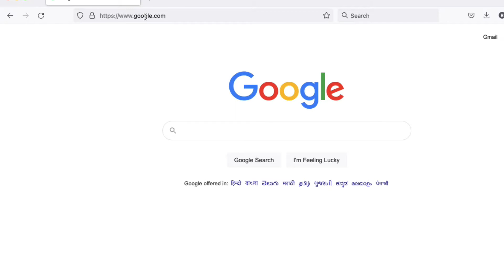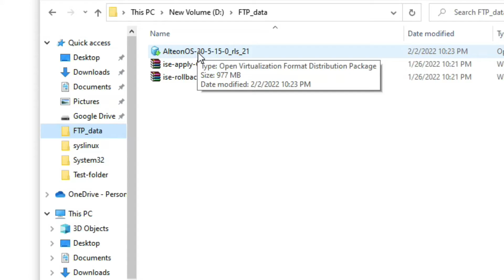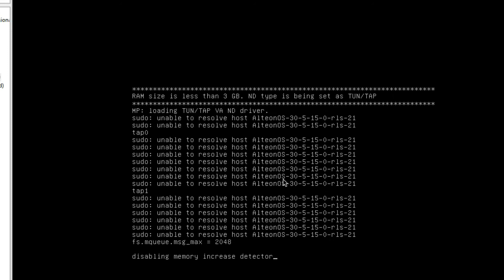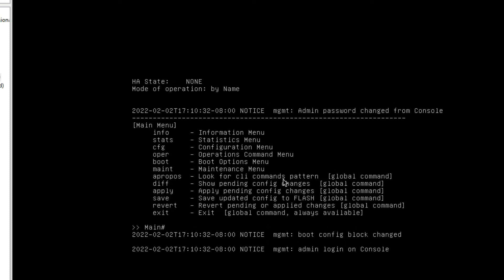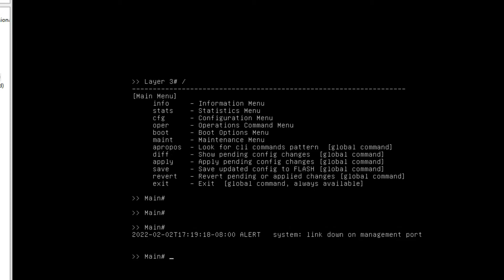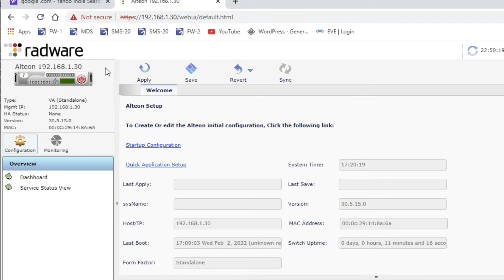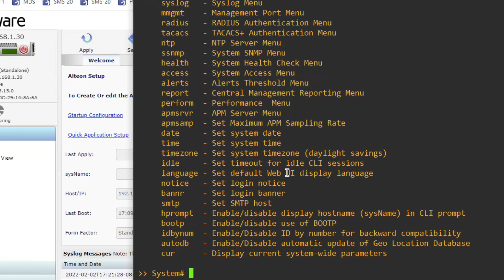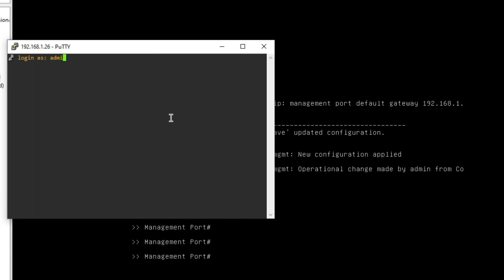How to Install Radware Load Balancer In VMware | Radware Tutorial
In this video you will learn how to intall radware load balancer in vmware
radware installation on vmware
virtual radware installation on vmware
radware load balancer installation